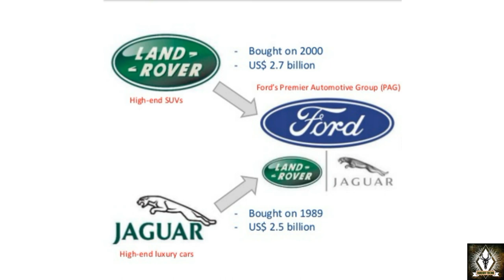UNTOLD STORY of TATA & JAGUAR | ACQUISITION & MERGER OF JLR | LAND ROVER | FORD | RATAN TATA | TAMIL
WHAT CONVINCED TATA MOTORS TO TAKE OVER THE JLR

Tata might have acquired the JLR in 2008 but the plan for acquisition and internal due diligence started when the first real contact between Tata and Ford took place in early 2007.With a positive intent, Tata Motors began a nine-month internal due diligence process before the acquisition.

The key positives that persuade Tata Motors to go ahead include:

Both “Jaguar” and “Land Rover” were still “great brands
JLR had very good automobile plants
The commitment of the dealers despite losses over the past four-five years.
Introduction of new models in the pipeline
JAGUAR LAND ROVER DEAL
Tata Motors acquired Jaguar and Land Rover from Ford in 2008 for $2.3 bn (Rs. Approx. 12,000 Cr), merging the two marques into a single company in 2013.

TURNAROUND
“Within a few years of the buyout, JLR made a dramatic turnaround and is the mainstay of Tata Motors’ finances now”

So how did an Indian company that specialized in cheap small cars, on the one hand, and trucks, on the other, succeed where an iconic automaker, and others before it, had failed.

WHY THE DEAL WAS SUCCESSFUL
MANAGEMENT
The management style adopted by Tata’s was to have decentralized decision making given to Jaguar Land Rover’s managers. This allowed TATA’s to Keep the existing working practices in place and maintain the goodwill of existing managers

RIGHT TIME FUNDING
The global slowdown put the company under tremendous pressure. Tata Motors posted its first annual loss in at least seven years after sales at the luxury units plunged amid the global slump. The consolidated net loss was Rs 2,500 Cr in FY10, compared with a profit of Rs 2,200 Cr in FY09. The JLR unit made a Pre-tax loss of Rs 1,800 Cr as unemployment and the financial crisis damped sales in the US and Europe. Tata Motors also found itself saddled with a debt of Rs 21,900 Cr and faced a tight liquidity crunch.

Given the situation, Tata Motors embarked on a plan to divest stakes in group companies and also got board approval for Rs 4,147 Cr rights offer. The proceeds of which were channeled into Tata Motors to make JLR profitable.

“Crucially, Tata Motors wanted to keep product development plans going, which has paid off with the global economy reviving and customers returning to JLR showrooms”

CASH MANAGEMENT

“Cash remained “priority No. 1” as JLR was hemorrhaging money and the company sought outside help”. The key aim was cost control on a continuous basis.”

A three-tier model was developed:

The short-term goal was to manage liquidity.
The mid-term target was to contain costs at various levels.
A long-term goal that runs until 2014 was drawn up, focusing on new models and refurbishing/ replacing the existing ones.
PRODUCT INNOVATION /EXPANSION:

Tata Motors invested in many green field & brownfield plants in England to manufacture petrol and diesel engine products. They also invested over £3b in JLR – focused on new product innovation at JLR plants.
JLR and the China-based carmaker Chery agreed to invest US$2.78 bn in a new joint venture to manufacture JLR vehicles and facilitate the introduction of new high-end models.
With an eye for future, JLR is setting up manufacturing assembly units in India and China. The Freeland, the cheapest of the sports utility vehicle from land rover will start rolling out from old tata – Mercedes assembly plant near Pune in 2016
JLR to set up a JV in China which would allow the company to reduce the prices by 35%, making them more competitive.
JLR Brazil, Itatiaia, Brazil production planned to start in 2016
JLR Slovakia, Nitra, Slovakia production planned to start in 2018
FINANCIAL PERFORMANCE:

Tata Motors has seen Revenue grow at CAGR 21% over the last 5 years with Jaguar and Land Rover contributing 81.6% towards sales.
Operating Profit has grown 24% CAGR over the last 5 years
Net Profit seeing growth of 11% CAGR over last years
Tata motors have seen a remarkable growth in market cap over the last years
D/E is down to 1.2x in FY15 from 6.7x in FY09
Overall, Tata motors with a significant focus on R&D, Product innovation and substantial investments in Developed markets like the UK, US and China have been able to shift their focus on expanding in international markets and also seen JLR contributing more than 80% of consolidated sales across these markets. Going forward, this trend would continue. Also in the near future, JLR plans to set up manufacturing assembly units in India and using its sophisticated technology to innovate products on the domestic front is likely to pay rich dividends.